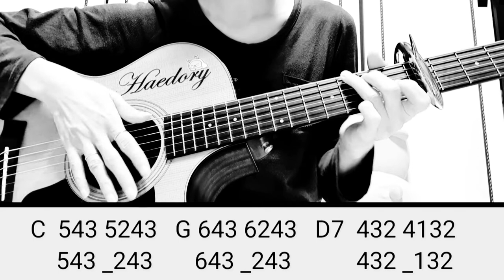해돌이 떠먹여주는기타 322. 허만성_ 그대가날 G 전주,간주,후주 자세한주법 [자막제공]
G.5카포 [구독자 김영님 요청곡]